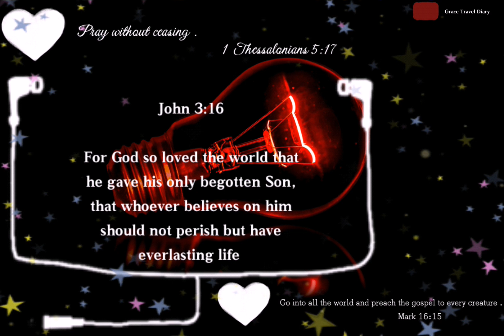Bible Verse for today / March ,28, 2019 / with Prayer Habit